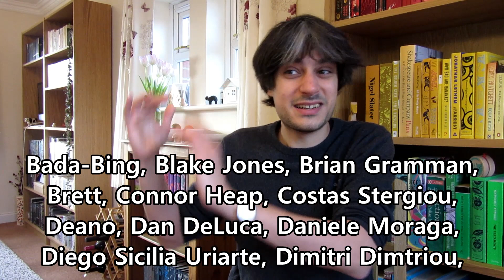The Island of the Day Before and Baudolino by Umberto Eco REVIEW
Two very different ways for Eco to decant the concerns and preoccupations that animated his entire fiction.

How do they translate in English & other languages? (Baudolino in particular must be a translator's nightmare)! And what did you think of them?

Also - I totally look like L from Death Note in the thumbnail picture! ... Yay?

The El-P line I mention in the video comes from Twin Hype Back:

Follow me on GoodReads!